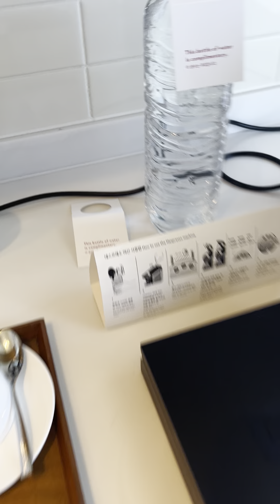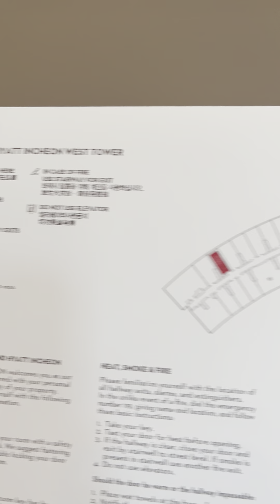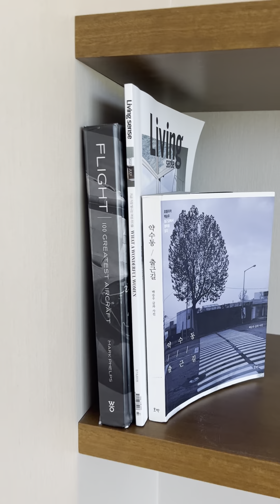Grand Hyatt Incheon [W701]